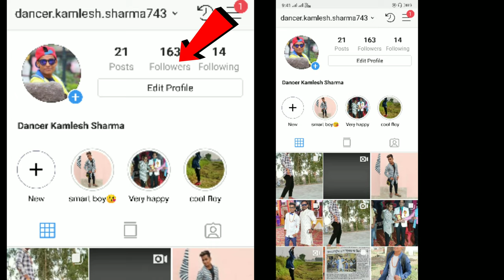First Class _Dance Video | Kalank | Varun dhawan |Dancer kamlesh Sharma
Lyrics:

Mere honthon se dhuaandhaar
Nikalti hai jo boli
Jaise .. jaise
Bandook ki goli

Mere tevar mein hai
Tehzeeb ki rangeen rangoli
Jaise .. jaise
Ho eid mein holi × 2

Mere jeevan ki dasha
Thoda raston ka nasha
Thodi manzil ki pyaas hai

Baaqi sab first class hai

 Right to above Music Label & No Copyrights Infringement intended.

Agar apko a video Acha lage to
Like Karo
Comments karo